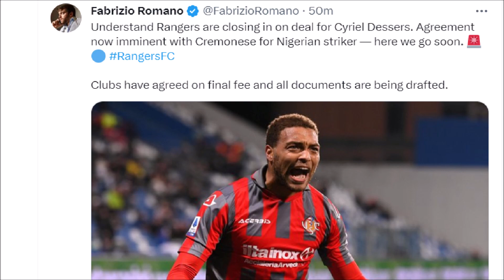CYRIEL DESSERS TRANSFER FEE AGREED!!! RANGERS NEWS!